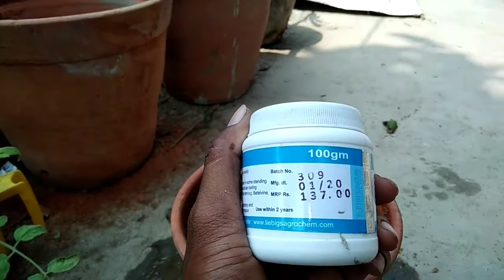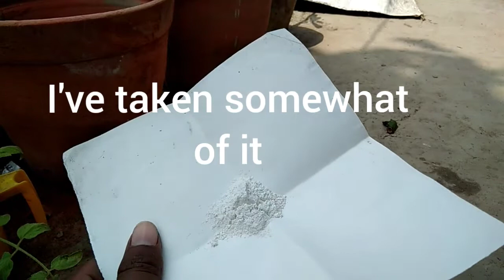Grow Brahmakamal flower plant easily from cutting .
Very useful gardening tools you can get :